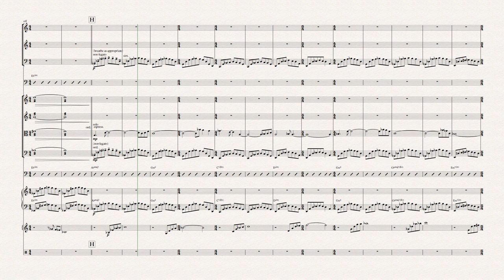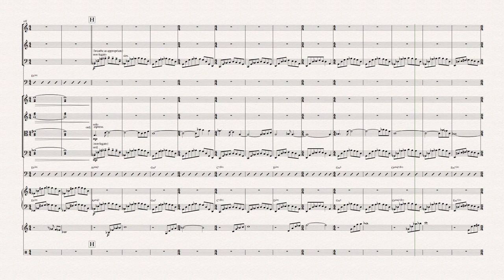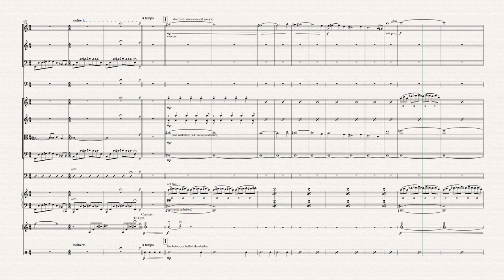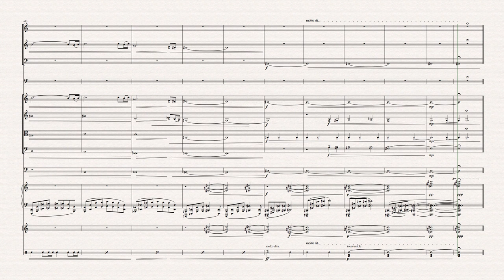Vija Celmins Suite - Mvt. 1 Night Sky - Brenden Varty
The first movement of Brenden Varty's "Vija Celmins Suite," a programmatic work based on the works of Latvian-American visual artist Vija Celmins, written for a chamber-jazz ensemble.

This movement is inspired by Celmins' series of Night Skies.

Midi realization done through Note Performer via Sibelius Ultimate.  (I did my best in this realization, although I realize there is some mixing to be desired).